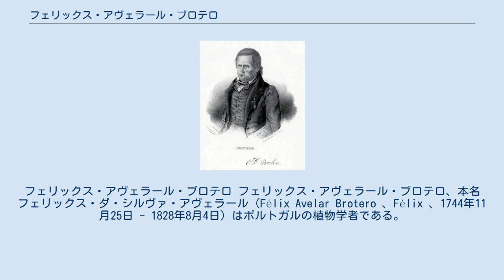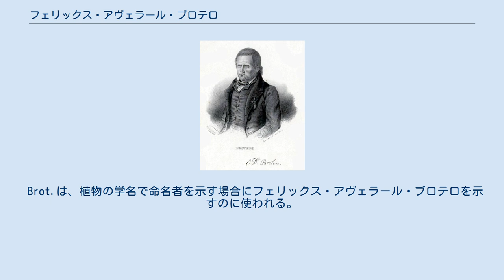フェリックス・アヴェラール・ブロテロ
フェリックス・アヴェラール・ブロテロ フェリックス・アヴェラール・ブロテロ、本名フェリックス・ダ・シルヴァ・アヴェラール（Félix Avelar Brotero 、Félix 、1744年11月25日 - 1828年8月4日）はポルトガルの植物学者である。
 ロウレスのLoughreaに生まれた。
ランス大学で医学を学んだ。
1788年に異端審問から逃れるためにフランスに逃れた。
12年間フランスで過ごし、ポルトガル語で、『植物学の大要』（"Compendium da Botanica"）を出版し、植物学者として名声を得た。
1790年にポルトガルに戻り、コインブラ大学の植物学、農学の教授になった。
コインブラの植物園、リスボンのアジュダ植物園を発展させた。
世界各地の植物を研究し、『ポルトガルの植物』（" Flora lusitanica"）や『ポルトガル植物図説』（"Phytographia lusitaniae selectior"）などを執筆し、ポルトガル植物について詳細に記述した最初の著作となった。
この著書で、名前をラテン語のブロテロと名乗った。
83歳のときにも、カーボベルデ諸島の砂漠化の論文や、サツマイモや針葉樹に関する論文を発表した。
 ボタン科の種、Paeonia broteri"などに献名されている。
 Brot.は、植物の学名で命名者を示す場合にフェリックス・アヴェラール・ブロテロを示すのに使われる。